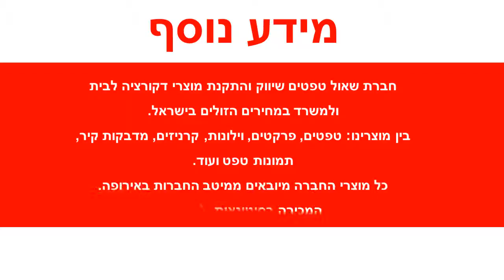טפט לקיר צורות גדולות גוון לבן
מידות הטפט:
רוחב הגליל :69 ס"מ
אורך הגליל: 8.23 מטר רץ